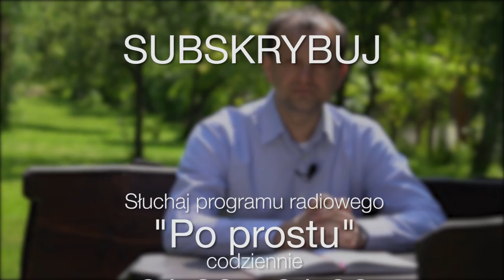Lustro - 3. niedziela po Trójcy Świętej - 12.06.2016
Dzięki składam temu, który mnie wzmocnił, Chrystusowi Jezusowi, Panu naszemu, za to, że mnie uznał za godnego zaufania, zleciwszy mi tę służbę. (1 Tm 1,12)